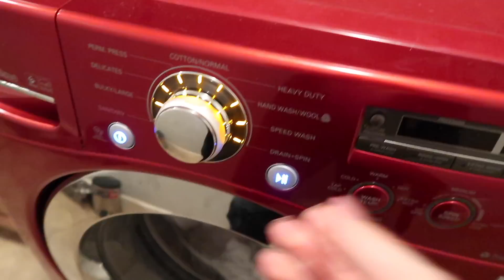HUGE WHOLE HOUSE CLEAN WITH ME | FALL CLEANING MOTIVATION | MESSY HOUSE SPEED CLEANING ROUTINE 2021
Hi everyone!! Thank YOU so much for being here and spending this time with me! I hope you enjoy today video & it gives you alllll the motivation you are needing to tackle your own day!  ♥️

aleah, xox

FAVORITE PRODUCTS:
OXO Fillable Cleaning Brush
Dyson Animal Vacuum
Tub & Tile Scrubber
Spin Mop
Cordless Vacuum
Micro-Fiber Cloths

In this all day extreme summer clean with me video, I'm motivating you to clean along with me! I hope this cleaning video gives you tons of cleaning motivation to tackle your own to do list in this full day of cleaning! Let's have a clean house together. We're cleaning, deep cleaning, speed cleaning and getting it all done. We tackle playroom cleaning and organizing living room cleaning, kitchen cleaning, bedroom cleaning and pre fall cleaning.